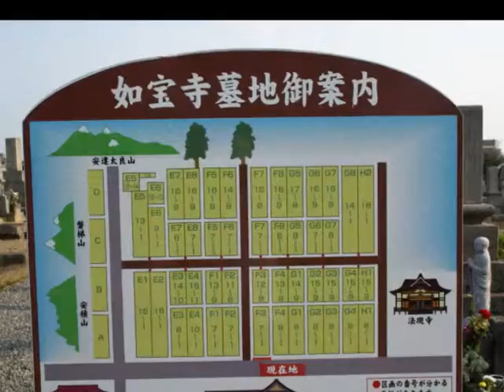198-●郡山市・咲田如宝寺にて